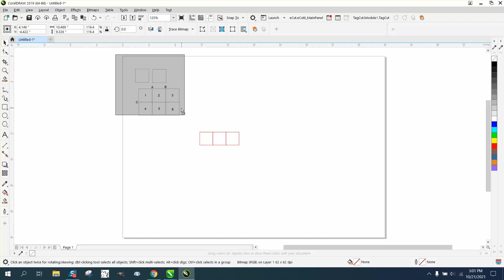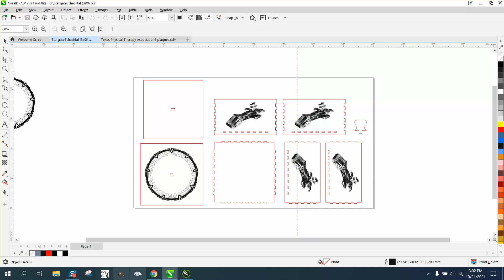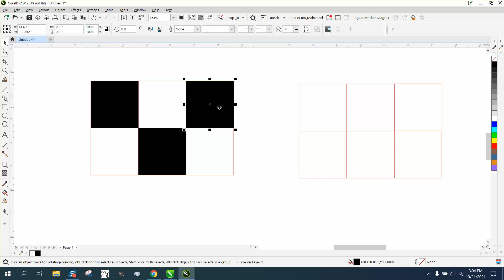Corel Draw Tips & Tricks Save Time when Cutting out tag cuts and more